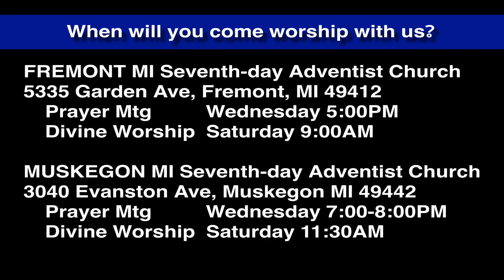Luke 5:12-16 If You are Willing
The leper wants to know if Jesus is willing? Is He willing to heal?